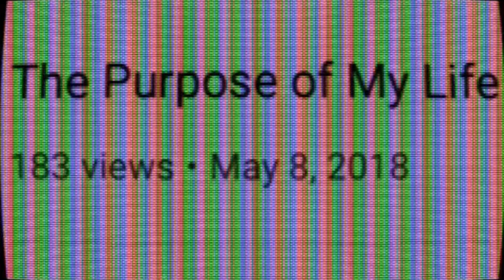OTTAWA BAPTISM 🌊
WE MET THIS YOUNG MAN WHILE EVANGELIZING IN THE STREETS OF OTTAWA. HE WAS READY TO REPENT AND GET BAPTIZED ON THE SAME DAY. HE HAD AN EXTRA SET OF CLOTHES BECAUSE HE WAS ON HIS WAY TO THE GYM 🔥🔥🔥